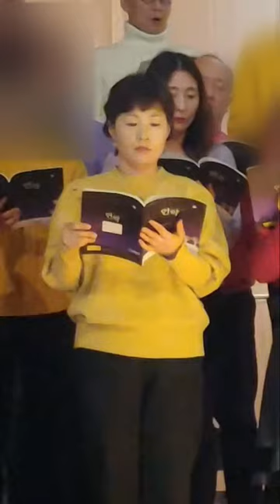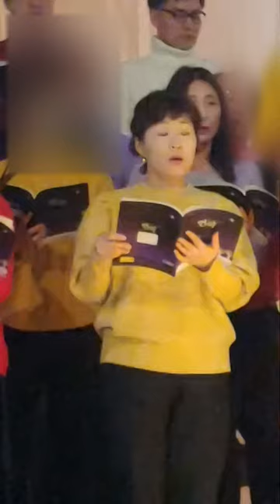2019년성탄절칸타타 언약 '내마음 주를 찬양하며 '